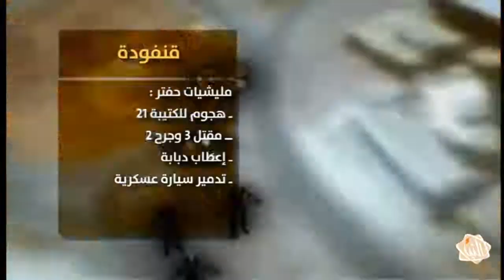الوضع الميداني العسكري في مناطق المحور الغربي بمدينة بنغازي 21-08-2016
النبأ - تقرير - كتيبة الـ21 صاعقة التابعة لمليشيات حفتر تشن هجوما على منطقة قاريونس مما دفع مقاتلي مجلس شورى ثوار بنغازي للرد بالصورايخ الموجهة لصد الهجوم مما خلف قتلى و جرحي في صفوف تلك المليشيات بالإضافة إلى إعطاب بعض آلياتهم.